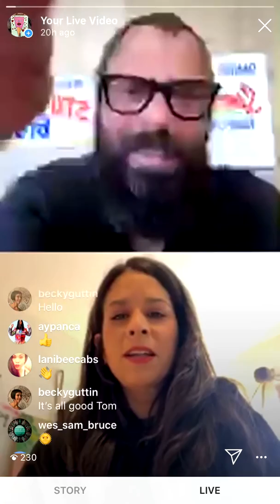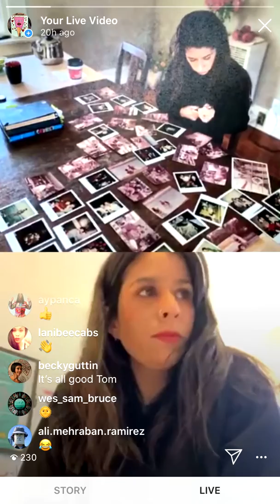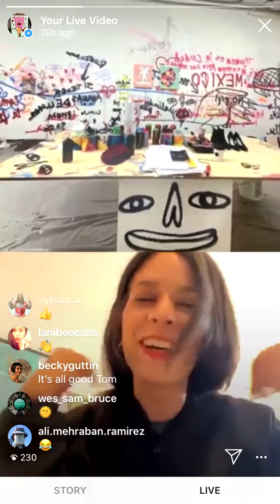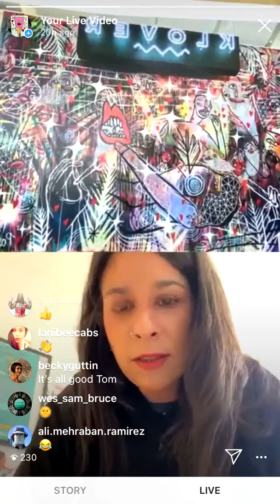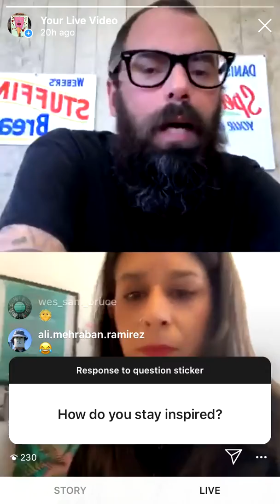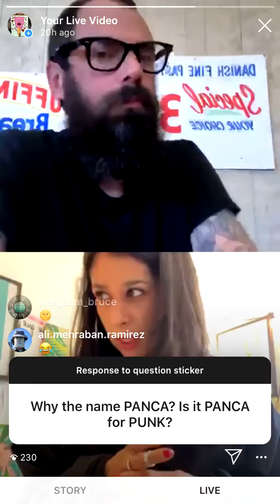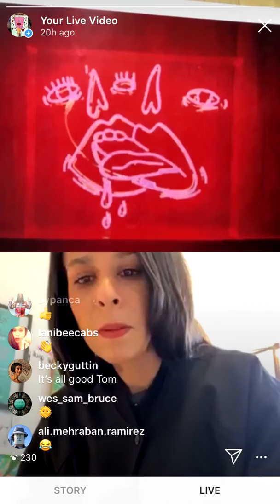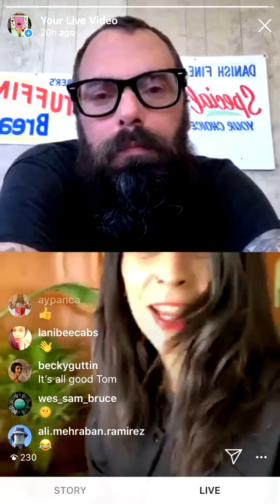PANCA interview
interview with Artist PANCA and Bread & Salt Curator Thomas DeMello